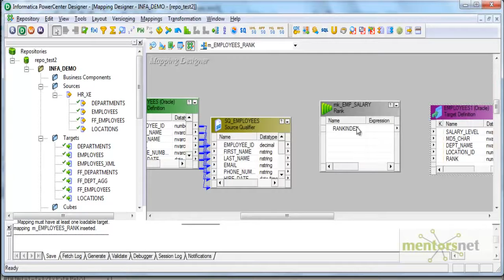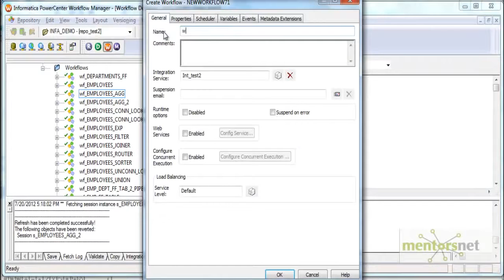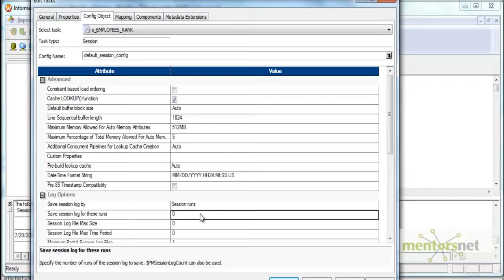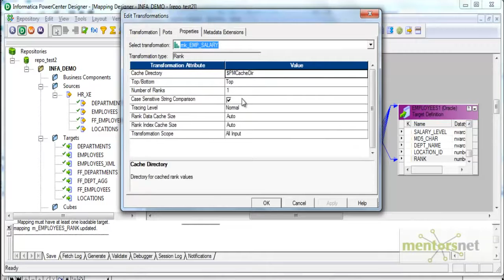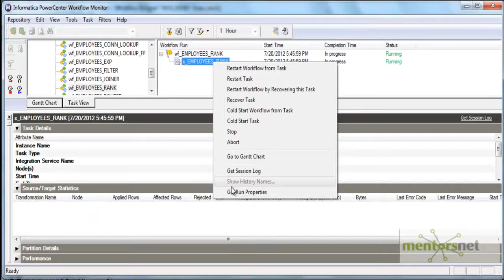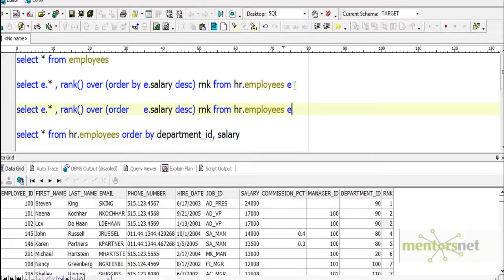INF 34 Rank Transformation Part 1 HD